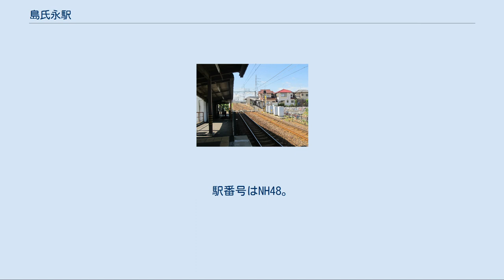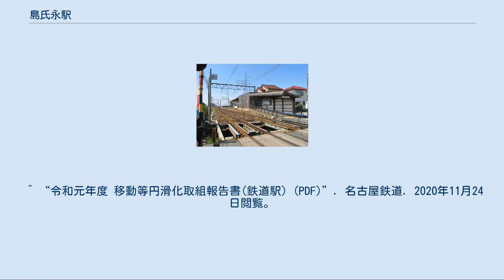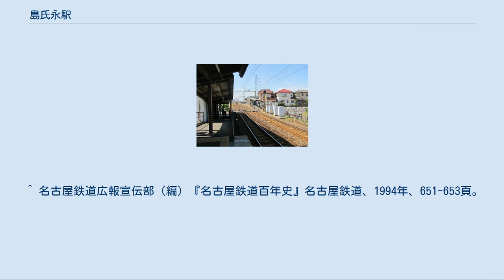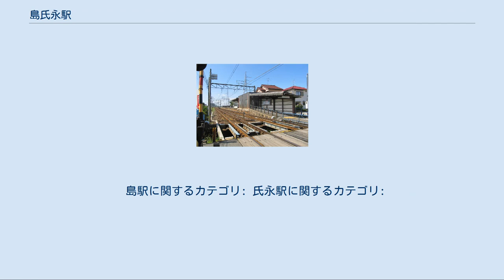島氏永駅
島氏永駅（しまうじながえき）は、愛知県一宮市及び稲沢市にある、名古屋鉄道名古屋本線の駅である。
 プラットフォームが上下線で離れた位置に存在し、上りホームが一宮市、下りホームは稲沢市に位置する。
 尾西鉄道が1924年（大正13年）2月15日に中村線として一宮 - 国府宮間の鉄道路線を開業した時点では、付近には氏永駅と島駅が各村内にそれぞれ存在していた。
これは用地買収の条件として当時の大和村氏永と稲沢町島の両地区それぞれに駅を設置することを要求したことによるものだったが、両駅の駅間距離は短かった。
 その後、尾西鉄道が名古屋鉄道（初代）に吸収合併されると当線は国府宮支線に改称された。
名鉄はさらに清洲線丸ノ内駅から国府宮駅までの新線を敷設して名古屋（柳橋） - 一宮間を結ぶ路線（後の名岐線、現在の名古屋本線）を計画したが、すでに開通している区間には中間駅が小刻みに設置されていたため、高速運転の阻害になるとして、新線の敷設と同時に開通区間の駅が統廃合されることになった。
駅間距離の短い氏永駅と島駅も統廃合の対象となったが、氏永と島の両住民は尾西鉄道時代の協定を破るものだと強く反発し、村内から駅をなくすならば線路を撤去すると強硬姿勢を取った。
 そこで名鉄は氏永駅と島駅を統合してその間に大和駅を設置することを提案、住民もその統合駅を上りホームを氏永地内、下りホームを島地内とする場所に設置させることを条件に妥協することになった。
最終的には数年足らずで大和駅から島氏永駅へと改称され、両地名を併記した現在の駅名となった。
 ホームの位置関係（手前が上り／一宮市側、奥が下り／稲沢市側） 下り駅舎（稲沢市側）。
手前にある水路上に市境が走っている。
 2面の単式ホームが踏切を挟んで千鳥式に配置された2面2線の地平駅である。
ホームは125m（6両分）。
上りホームは一宮市大和町氏永（旧氏永村）、下りホームは稲沢市島町（旧島村）に所在し、構内の中心を横切る踏切のすぐ南を流れる川（下之島井筋または下之島分水路）が市境（旧村境）となっている。
 かつては上りホームに駅員が配置していたが、現在は駅集中管理システムが導入されたため、無人駅である（管理元は名鉄一宮駅）。
 ※早期に駅集中管理システムが導入されたためか、現在も案内上のりば番号が使われていない。
 名古屋鉄道 NH 名古屋本線 □ミュースカイ・□快速特急・■特急・□快速急行・■急行・■準急 通過 ■普通 国府宮駅（NH47） - 島氏永駅（NH48） - 妙興寺駅（NH49） 当駅開業以前、国府宮駅寄りに島駅、妙興寺駅寄りに氏永駅が存在した。
 ^ a b c d 「上豊田など2駅を有人化 名鉄」『交通新聞』交通新聞社、1996年3月7日、3面。
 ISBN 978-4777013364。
 ^ 一宮市議会定例会、1999年9月9日 ^ a b 駅時刻表：名古屋鉄道・名鉄バス、2019年3月24日閲覧 ^ 電気車研究会、『鉄道ピクトリアル』通巻第816号 2009年3月 臨時増刊号 「特集 - 名古屋鉄道」、巻末折込「名古屋鉄道 配線略図」 ^ 名鉄120年史編纂委員会事務局（編）『名鉄120年：近20年のあゆみ』名古屋鉄道、2014年、160-162頁。
 島駅に関するカテゴリ: 氏永駅に関するカテゴリ: